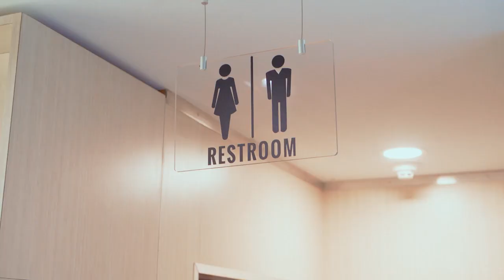LAUGHLIN & DE GANNES SERVICE CENTRES AD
CHECK-IN TO LAUGHLIN & DE GANNES SERVICE CENTRES @ DUNDONALD STREET POS AND LADY HAILES AVENUE SAN FERNANDO.

CALL 800-4LDG FOR SERVICE THE LAUGHLIN & DE GANNES WAY. WHATSAPP - 725-4543 (CHAD @POS) OR 706-4534 (SHERRY @SFDO).

WE SERVICE GAS, DIESEL, AND HYBRID VEHICLES STARTING FROM AS LOW AS $445. GET TYRES, BATTERIES, TUNE-UPS AND HYBRID BATTERIES REPLACEMENT. ALL VEHICLES ARE SANITIZED.